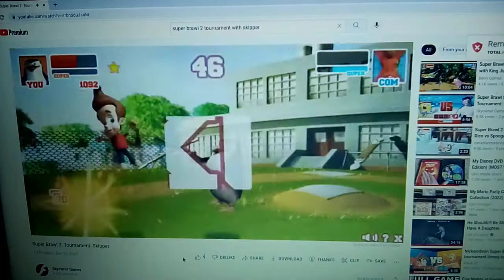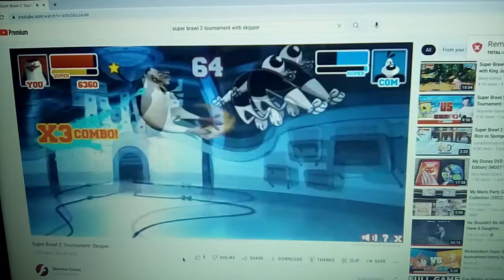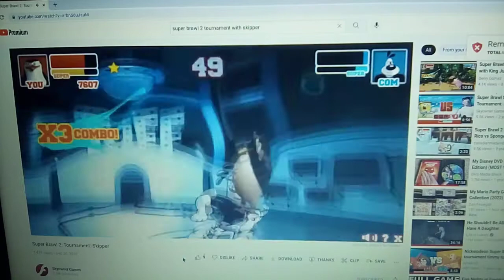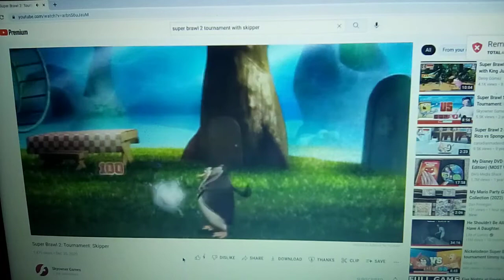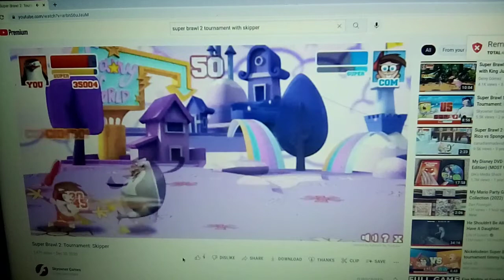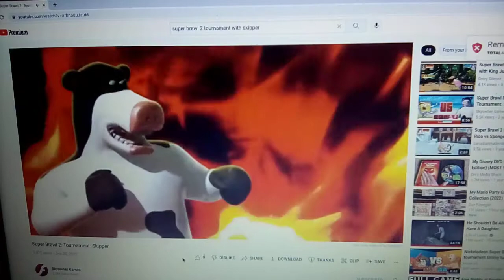super brawl 2 tournament with skipper